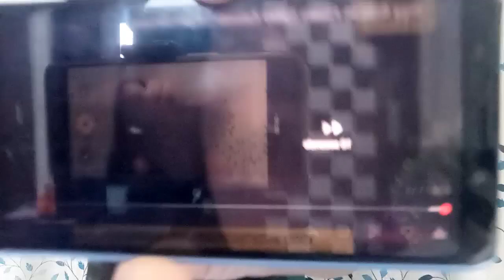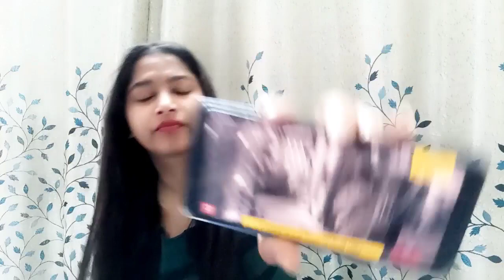Shalin ke piche padne par janta ne jaari kiya Sumbul ko lekar aisa bayan!